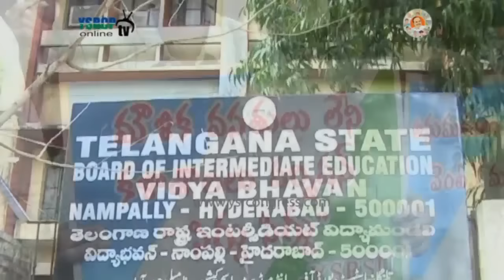Hyd : TS-YSRCP Student Leaders protest in demand to implement KG to PG scheme - 13th Dec 16